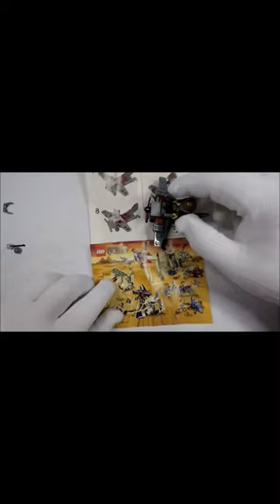One Minute Lego - Pharaohs Quest - Desert Glider - 30090